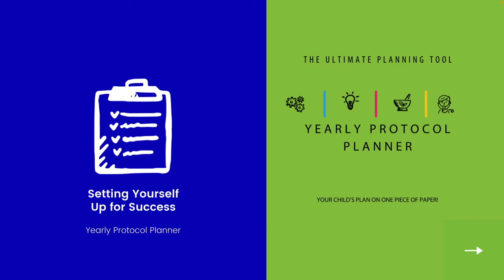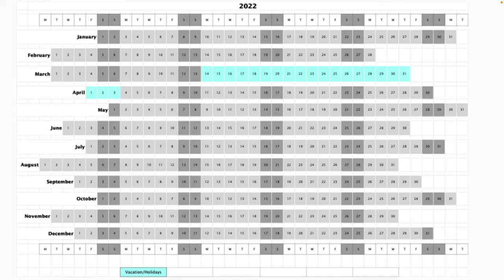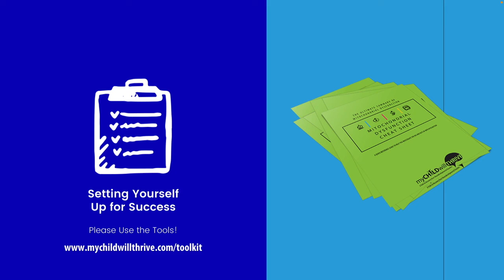Toolkit Tuesday: Yearly Protocol Planner with Tara Hunkin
Tara Hunkin, Functional Nutritional Therapy Practitioner, Certified GAPS Practitioner, Restorative Wellness Practitioner, mother and founder of My Child Will Thrive (website and podcast)  author and host of the Autism, ADHD and Sensory Processing Disorder Summit.

My Child Will Thrive was founded out of the frustration Tara felt when searching for explanations and solutions for her daughter.  Doctor visits left her with more questions than answers and she was forced to do the research and find her own way to help her child.  Tara’s daughter is now a thriving 16-year-old, succeeding in and out of school.

Tara now supports parents of children with neurodevelopmental disorders struggling to find the right combination of treatments and therapies through educating and coaching them so that they can get the best results for their children while saving time, money and effort.

Tara continues to expand her knowledge by attending and speaking at conferences and is a member of the Medical Academy of Pediatric Special Needs, International Association of Functional Neurology and Rehabilitation, and Nutritional Therapy Association.